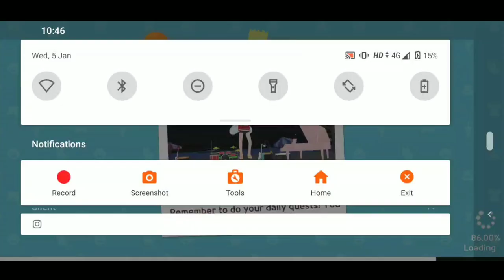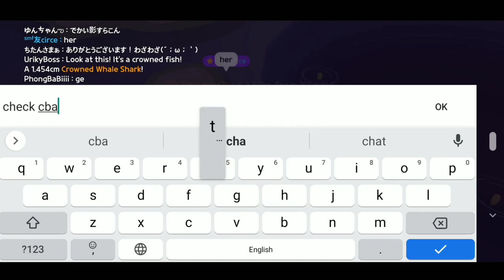Catching Harp Seal,Dugong & more new fishes in play together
catching new harp seal,dugong and other new fishes by fishing in mall and fishing at lighthouse